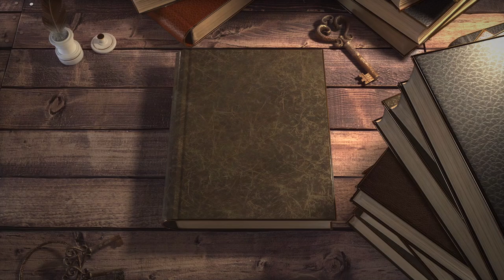#1 Sincerity | Worries of a Student of Knowledge (هموم طالب العلم)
In this episode, Ustadh goes through the Worry of Sincerity of a Student of Knowledge.

A series by Ustadh Muhammad Huzaifah on the Worries of a Student of Knowledge (هموم طالب العلم). This was taken from the short series delivered by Shaykh Sāleh al-'Usaymī حفظه الله

You can benefit with hundreds of beneficial and enlightening courses on our portal whilst being at home.

Also, aid us by donating to allow us to produce more content and courses to benefit more people.

"When a man dies, his deeds come to an end except for three things: Sadaqah; a knowledge which is beneficial, or a virtuous descendant who prays for him (for the deceased)." (Muslim)